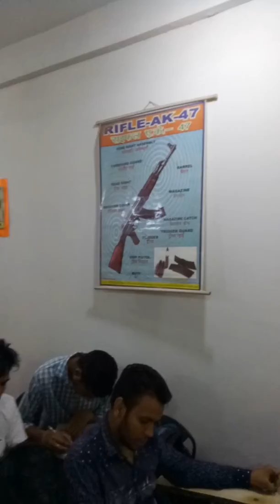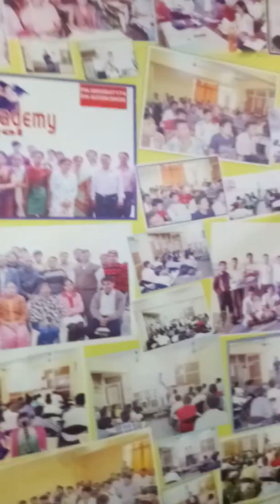SSC TEST SERIES..... CONDUCTED BY PIONEER ACADEMY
Pioneer Academy, Head Office, Nangloi, Delhi